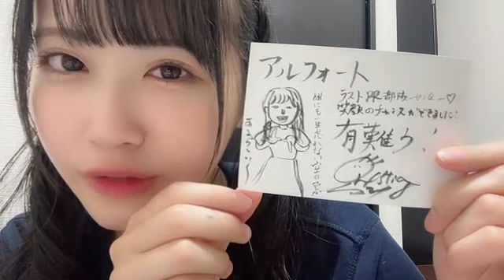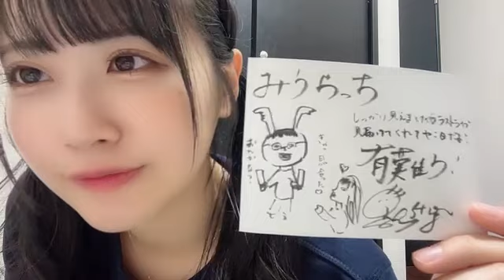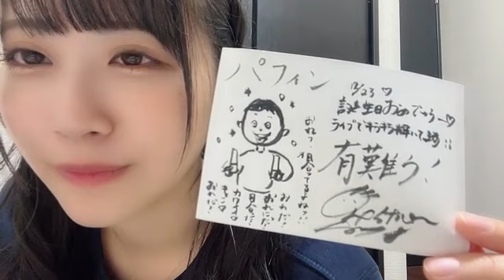NAKAMURA MAI 2023/12/24 中村 舞（STU48）